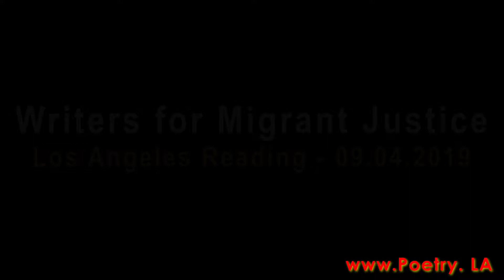Vickie Vertiz ~ Writers for Migrant Justice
The oldest child of an immigrant Mexican family, Vickie Vértiz was born and raised in Bell Gardens, CA. Her first full-length poetry collection, “Palm Frond with Its Throat Cut” (Camino del Sol Series / Univ. of Arizona Press) won a 2018 PEN America literary prize. Her writing has appeared in the “New York Times Magazine,” “San Francisco Chronicle,” Huizache,” “Nepantla,” “Los Angeles Review of Books,” KCET Departures, and the anthologies “Open the Door” (McSweeney’s and the Poetry Foundation) and “The Coiled Serpent” (Tia Chucha Press). A 2018 Bread Loaf Environmental fellow, Macondista and seven-time VONA participant, Vértiz was also the 2015 Lucille Clifton Scholar at the Community of Writers at Squaw Valley in Lake Tahoe. Her work was chosen by Natalie Diaz for the 2016 Univ, of Arizona Poetry Center Summer Residency Program. She has taught creative writing and lectured at the Claremont Graduate University, 826LA, the Center Theater Group, and her alma maters, Williams College, Bell Gardens High School, and UC Riverside, where she earned an M.F.A degree in 2015. She is a member of Colectivo Miresa, a feminist cooperative speakers bureau. Her chapbook, “Swallows,” is available from Finishing Line Press. She teaches at the Univ. of California, Santa Barbara.